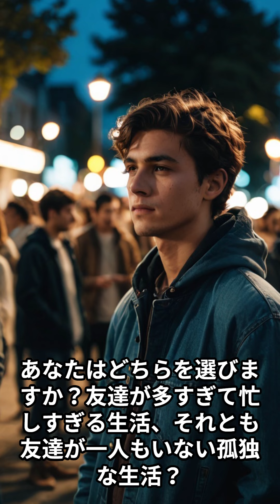究極の選択～あなたはどちらを選びますか？～友達が多すぎて忙しすぎる生活と、友達が一人もいない孤独な生活、どっちがいやだ？